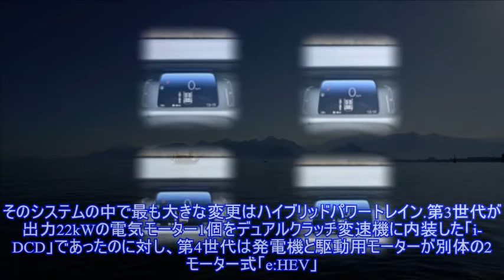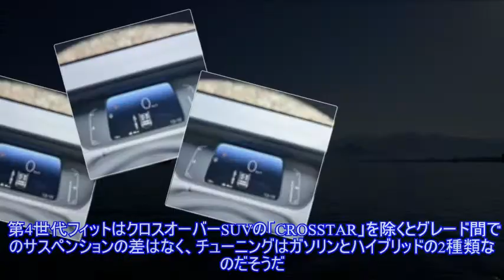【ホンダ フィット 新型試乗】余裕の加速力を求めるなら「e:HEV」が良い選択 ）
,ホンダ フィット,ホンダ（本田技研工業）,ハイブリッドカー HV,
ホンダのBセグメントサブコンパクト『フィット』の第4世代モデルを短時間テストドライブする機会があったので、ファーストインプレッションをお届けする。試乗したのは普及グレード「HOME」のガソリン非ハイブリッド